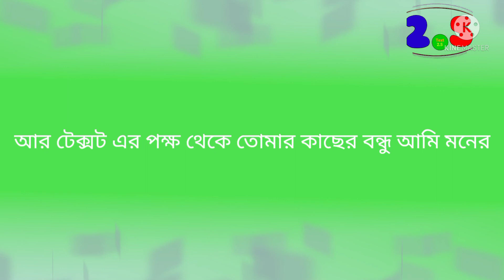তোর জন্য মায়ের সাথে মিথ্যা । এই ভিডিও টি তোমার এক্স গার্লফ্রেন্ড এর জন্য | video for ex girlfriend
ব্রেকআপ প্রেরণা, ব্রেকআপ, প্রেরণা, এগিয়ে চলুন, শক্তিশালী প্রেরণা, বাংলা, প্রেম, বেঙ্গল, কীভাবে ব্রেকআপ স্থায়ীভাবে উঠতে হবে, ব্রেকআপের পরে কীভাবে এগিয়ে যেতে হবে, আপনার ব্রেকআপের উপরে উঠুন, ব্রেকআপের শক্তিশালী প্রেরণা, ব্রেকআপের অবস্থা, পরে ব্রেকআপ হোয়াটসঅ্যাপ স্ট্যাটাস, সেরা বাংলাদেশ প্রেরণা, পাঠ্য 2.5, রেখা, প্রাক্তন বান্ধবীর জন্য ভিডিও, প্রাক্তন বান্ধবীর জন্য সেরা জবাব, প্রাক্তন প্রেমিকের জন্য ভিডিও, প্রাক্তন প্রেমিকের জন্য সেরা জবাব, কীভাবে ত্রুটিযুক্ত সম্পর্কের পরে ব্যথা কাটিয়ে উঠতে হবে